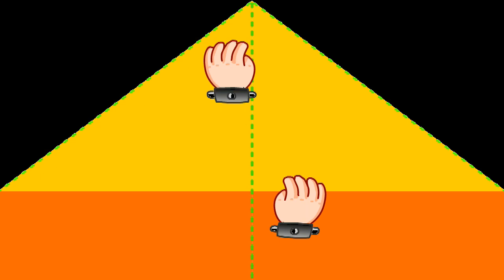අපිට නොපෙනෙන බලවේග - Bana - Dharmadeshana-ogadeepa vlogs,sri lanka - Apita Nopenena Balawega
oga deepa vlogs#ogadeepa#nopenena lokayen#Amanushya Balapam#nopenena lokaya#nopenena balawega#peretha dosa#atanatiya piritha#buthayo#butha bangalawa#butha balawega#waram bandana#waram bala#petha waththu#gurukam manthra#ananussa karadara duru karana pirith#bana#dharmadeshana#galigamuwe thero#galigamuwe gnanadeepa thero#gannadeepa thero#galigamuwe gannadeepa bana#අපිට නොපෙනෙන බලවේග - Bana - Dharmadeshana-ogadeepa vlogs,sri lanka - Apita Nopenena Balawega